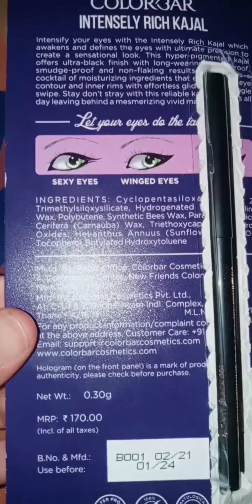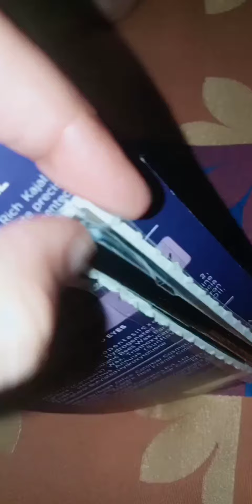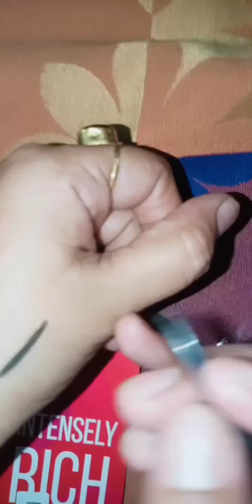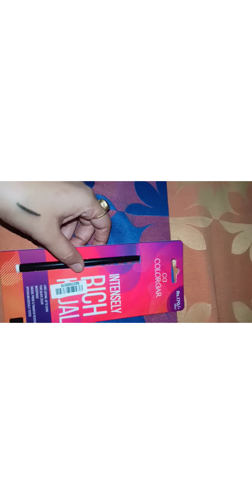Colorbar.. intensely rich kajal review... ❤️